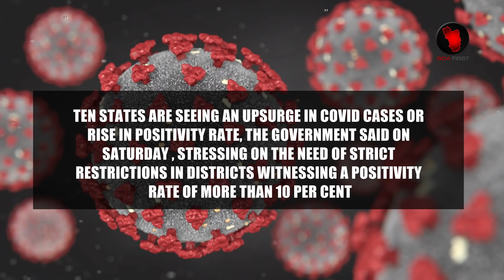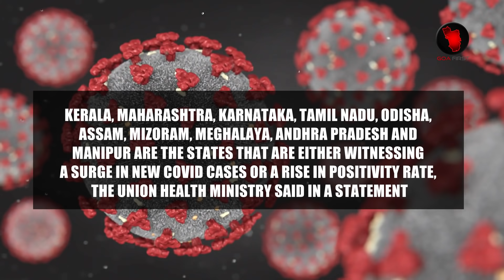BREAKING NEWS : 3rd Covid Wave In India ? 10 States On High Alert | 1st August 2021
3rd Covid Wave In India ?